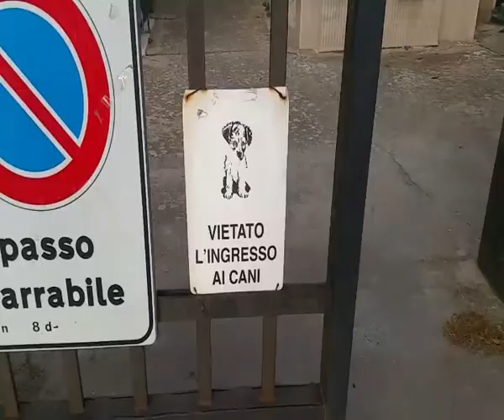CIMITERO NEL DEGRADO | IL VIDEO